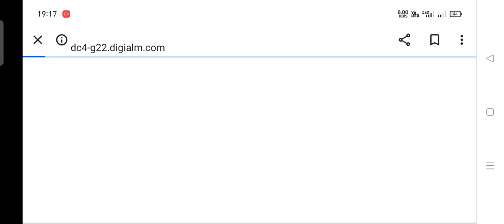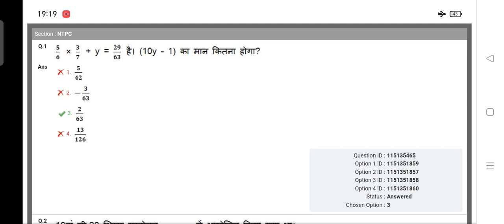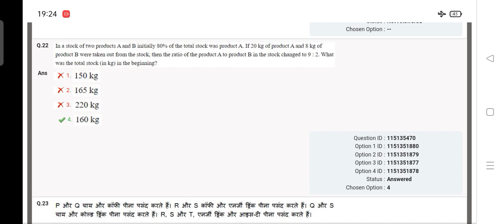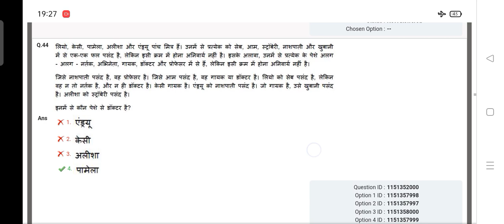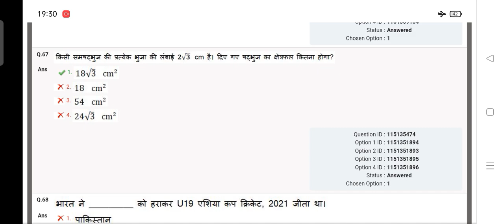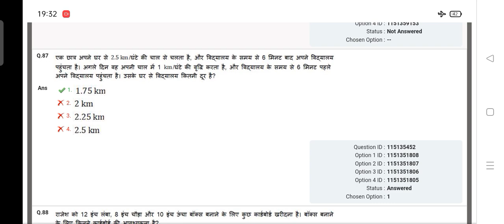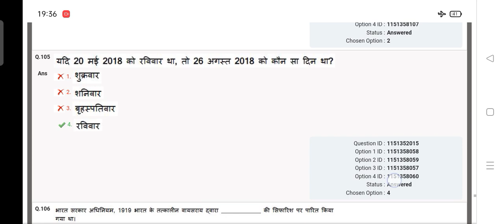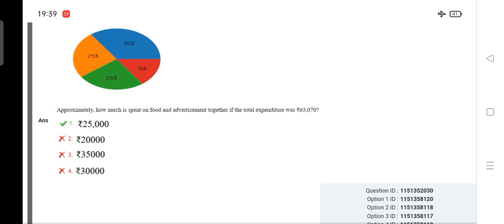ntpc /rrb / level -3/ # answer key /correct 74/76 with 97% accuracy/abhimanyu singh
about  railway NTPC CBT-2
ntpc _answer_ key
rrb_ntpc_ level -3 _answer key
rrb_ntpc_level-2_answer_key
abhimanyu _singh
LEVEL-5
NTPC level 5
ntpc exam date out
level 5/3/2 exam date out
rrb update today
ntpc update
rrb exam update
ntpc exam update
ntpc level 4
# ntpc level 3
# ntpc level 2
# how to score 99/120
# how to prepare for railway NTPC CBT 2
# how to attend CBT 2 exam
abhimanyu sir
# nai chetna classes
# all latest job

# ntpc cutoff
ntpc level 6 cutoff

( RRB NTPC CBT 2 ABHIMANYU SINGH )
telegram channel ka naam hai pdf yha mil jayega.

Prepare for RRB NTPC CBT 2 and group D